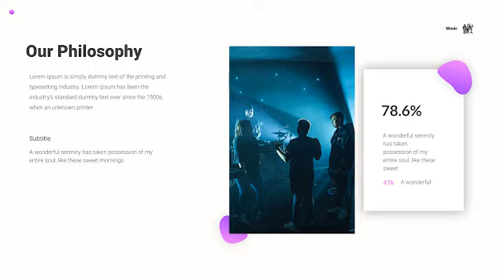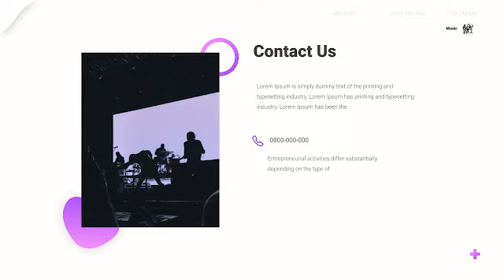Pop Music by GoogleSlidesThemes com Free Google Slides Theme